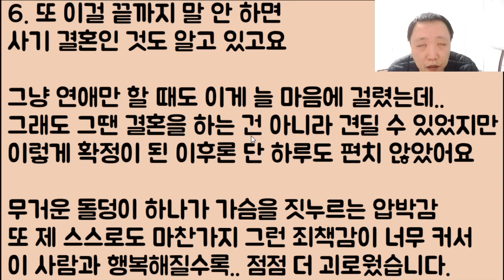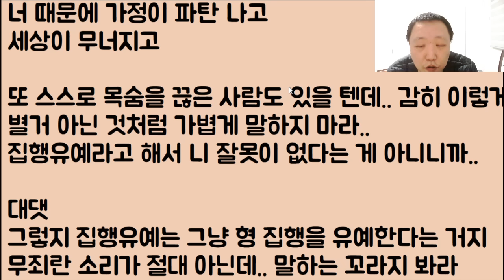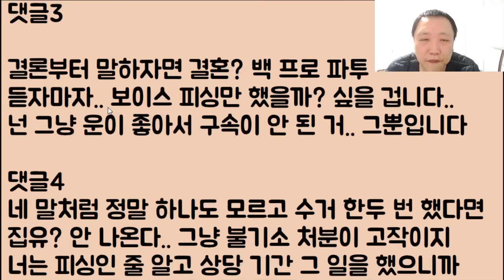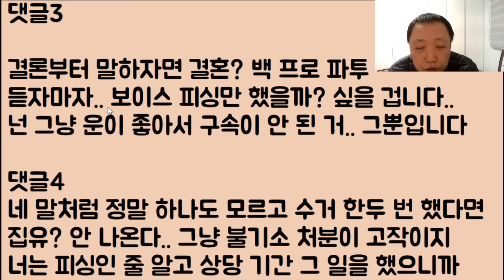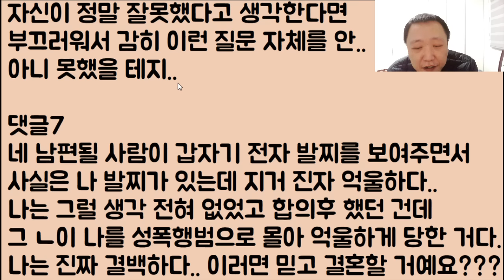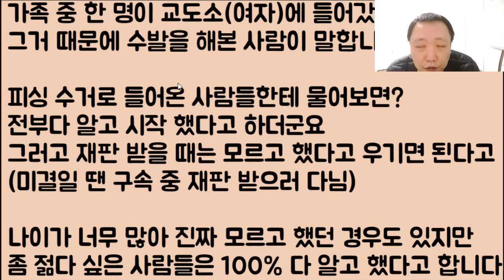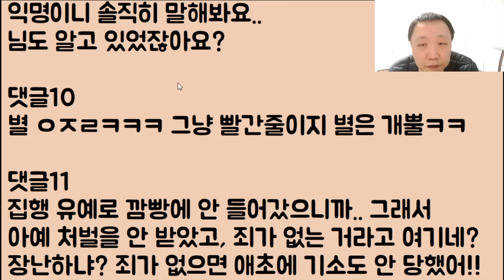[미친ㅋㅋㅋ] 제가 비록 범죄를 저질렀지만 실수였고 사람도 안 죽었으니 예랑이한테 솔직하게 고백하면?? 사랑하니까.. 당연히 용서해 주겠죠??